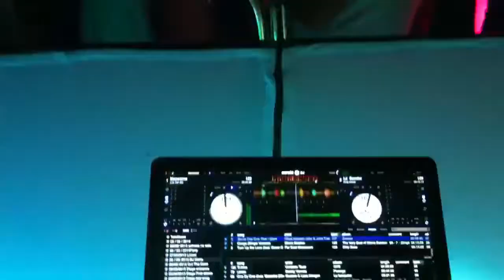Nice Macarena with Paul Sax at ABC Sound&Light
Macarena remix at pura vida in summer 2017
Paulo SAx Plays Dj MAnu